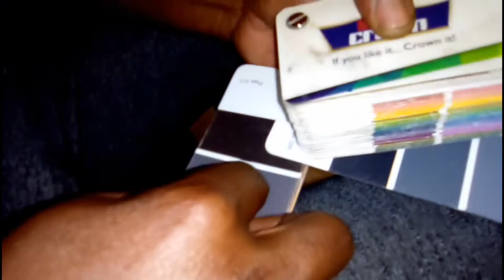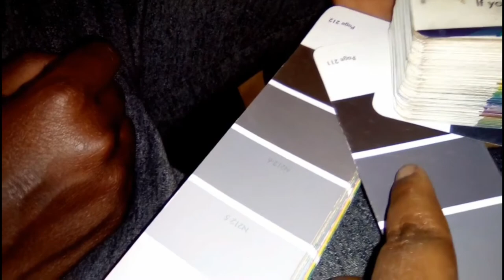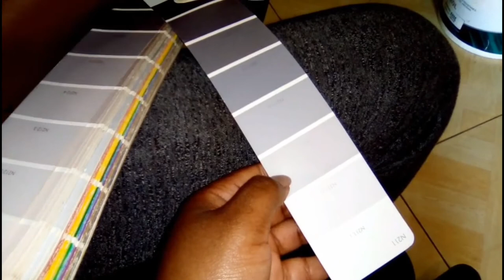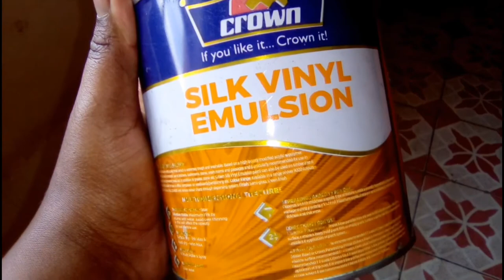Kenyan Small living room makeover// Kenyan Youtuber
Hi everyone hope you good and having a wonderful day. So today we are doing an extreme transformation of part of my house, which is the living room. It's a working progress and i am so glad i took a step to do a makeover for my living room which is a dream come true for me.